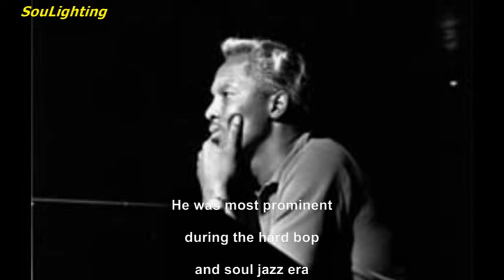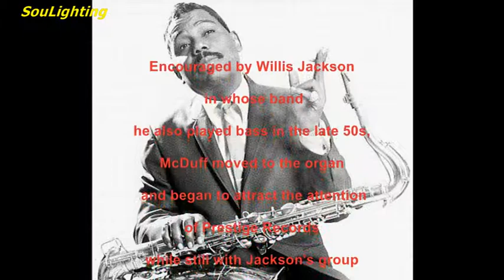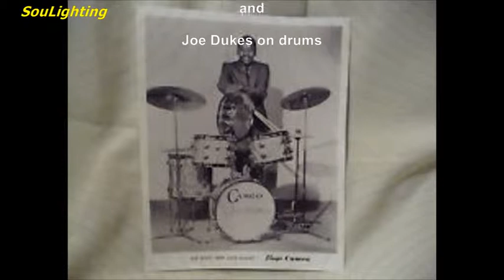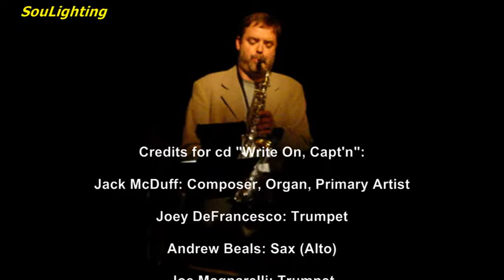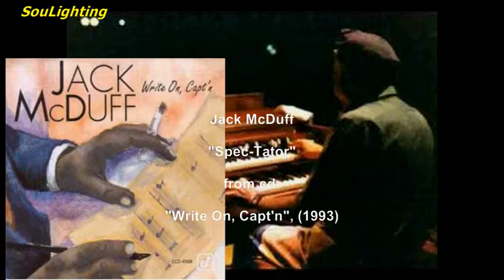Jack McDuff - Spec-Tator (from the cd: Write On, Capt'n, 1993)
“Spec-Tator”, Performed: Jack McDuff,
Composed: Jack McDuff,
Cd: Write On, Capt'n,  Release Date: 1993, Recorded Date: June 3, 1993 & June 4, 1993, Styles: Jazz, Soul Jazz, Smooth Jazz

"Brother" Jack McDuff (Sept 1926 – Jan 2001) was an American jazz organist and organ trio bandleader who was most prominent during the hard bop and soul jazz era of the 1960s, often performing with an organ trio. Born in Champaign, Illinois, McDuff began playing bass, appearing in Joe Farrell's group.Encouraged by Willis Jackson in whose band he also played bass in the late 50s, McDuff moved to the organ and began to attract the attention of Prestige Records while still with Jackson's group. McDuff soon became a bandleader, leading groups featuring a young George Benson, Red Holloway on saxophone and Joe Dukes on drums. McDuff recorded many classic albums on Prestige including his debut solo Brother Jack in 1960, The Honeydripper (1961), with tenor saxophonist Jimmy Forrest and guitarist Grant Green, and Brother Jack Meets The Boss (1962), featuring Gene Ammons, and Screamin’ (1962).After his tenure at Prestige, McDuff joined the Atlantic Records label for a brief period and then in the 70s recorded for Blue Note.

The track "Spec-Tator” is included in the cd "Write On, Capt'n" (1993) - this date doesn't pack the same punch as McDuff's 1960s classics, but is mostly enjoyable despite. Sometimes the two-trumpet/two-sax/trombone frontline seems more of a burden than a help.

Ο "Brother" Jack McDuff (17 Σεπ 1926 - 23 Ιαν 2001) ήταν ένας Αμερικανός οργανίστας της τζαζ που εμφανιζόταν κατά τη διάρκεια της hard bop and soul jazz περιόδου των 60s, συνήθως σε μπάντες τρίο.
Γεννήθηκε στο Champaign του Ιλινόις και ξεκίνησε την καριέρα του παίζοντας μπάσο, όταν εμφανιζόταν στο γκρουπ του Joe Farrell. Ο Willis Τζάκσον (στου οποίου την μπάντα έπαιξε επίσης μπάσο στα τέλη των '50) τον έπεισε να παίξει όργανο και έτσι άρχισε να προσελκύει την προσοχή της Prestige Records.. Σύντομα πλέον είχε το δικό του γκρουπ ή ήταν επικεφαλής σε μπάντες που περιλάμβαν ονόματα όπως ο τότε νεαρός κιθαρίστας  George Benson, ο  σαξοφωνίστας Red Holloway και ο τυμπανίστας Joe Dukes.
Ο McDuff  ηχογράφησε πολλά κλασικά albums στην Prestige,  όπως το σόλο ντεμπούτο Lp Brother Jack (1960), το Honeydripper (1961), με τον τενόρο σαξοφωνίστα Jimmy Forrest και τον κιθαρίστα Grant Green, το Brother Jack Meets The Boss (1962) με τον Gene Ammons, και  το “Screamin “ το 1962.
Μετά την Prestige έγινε μετακόμισε στην Atlantic Records και στα 70s άρχισε να  ηχογραφεί για την Blue Note.

Το κομμάτι "Spec-Tator" περιλαμβάνεται στο cd "Write On, Capt'n" του 1993 – αυτό το άλμπουμ δεν θυμίζει τις δυνατές στιγμές του McDuff της δεκαετίας του 60, ακούγεται, όμως, αρκετά ευχάριστα. Μερικές φορές οι δύο τρομπέτες, τα δύο σαξόφωνο, το τρομπόνι, που ακούγονται σε πρώτη βάση,  φαίνεται περισσότερο «σαν να κουράζουν» παρά να βοηθούν.